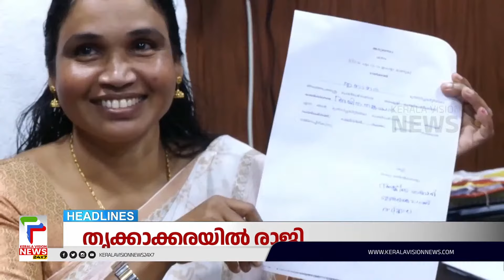Malayalam News Headlines @ 3 PM | വീണ്ടും പനി മരണം | 3/7/2023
About COA